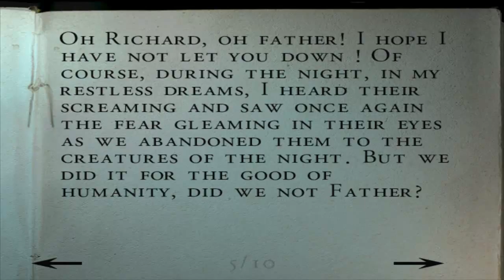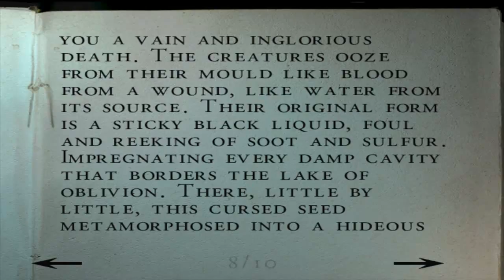ALONE IN THE DARK The New Nightmare [Folge 14] (Edward) - Nur noch Gegner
▬▬▬▬▬▬▬▬▬▬▬[BLIND-Projekt!!!]▬▬▬▬▬▬▬▬▬▬▬▬▬▬▬▬
Wir kommen irgendwo wieder zu uns. Eine Stimme erzählt uns was von einer Aufgabe und wir laufen einfach mal überall entlang wohin wir können. Dabei merken wir schnell, dass wir definitiv Gebrauch von unseren neuen Waffen machen müssen!

Titel: Alone in the Dark: The New Nightmare

Studio / Publisher: Darkworks  / Infogrames

Genre: Action-Adventure / Survival-Horror

Plattform: PC

Erstveröffentlichung: 2001